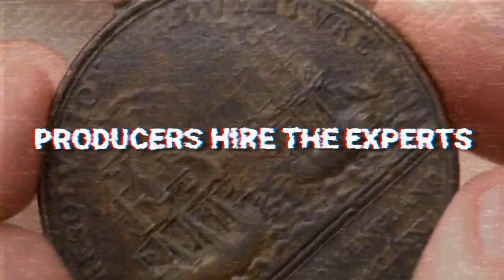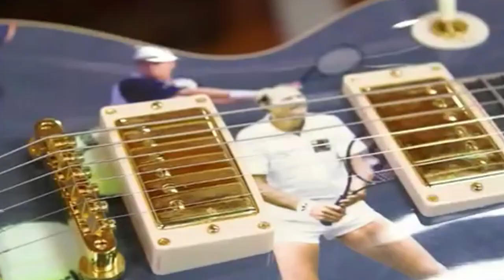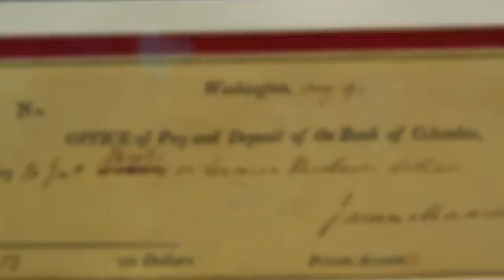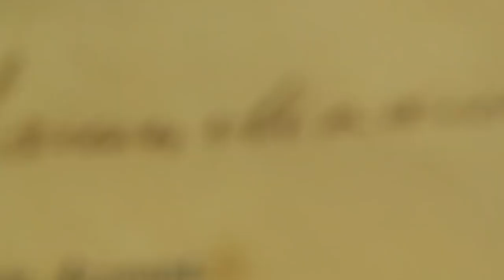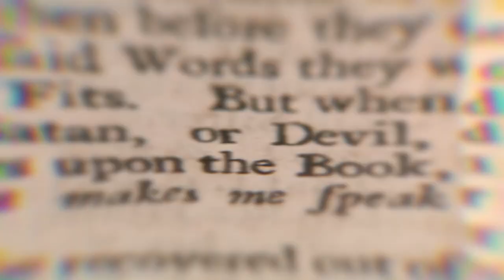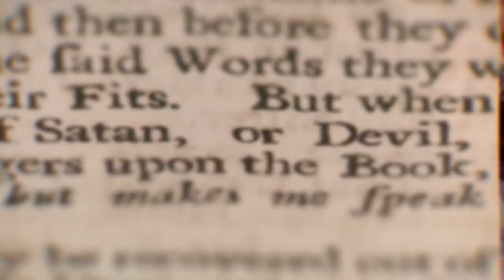Pawn Stars Experts have some Shady Secrets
Pawn Stars Experts have some Shady Secrets. This video shows Pawn Stars Experts have some Shady Secrets. If you love Pawn Stars, then the watch these Pawn Stars Experts have some Shady Secrets.